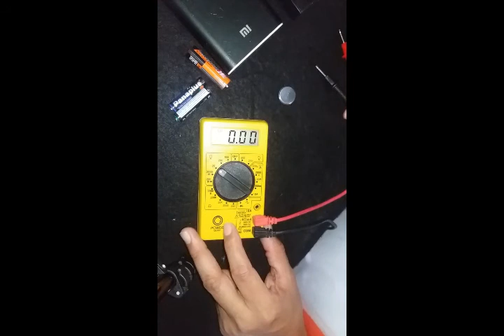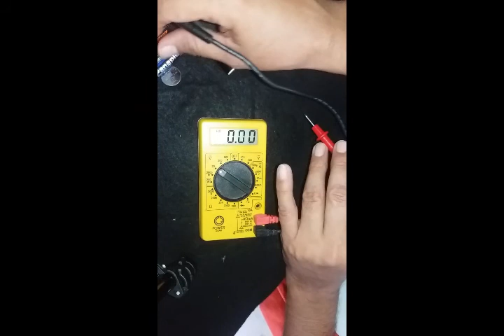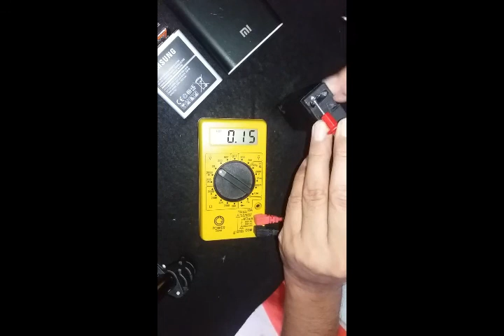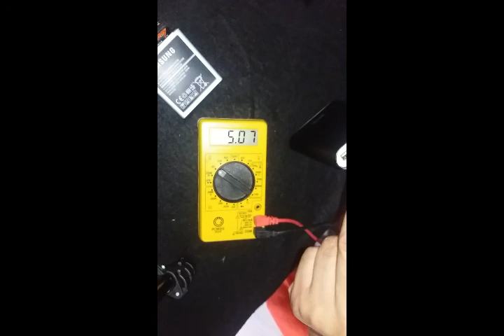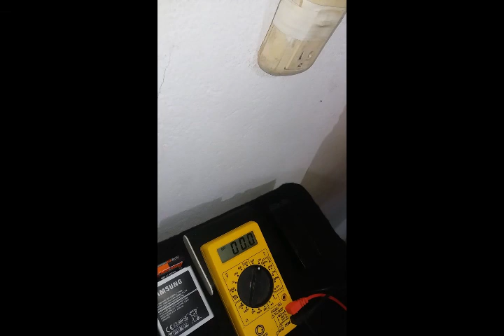Instrumento de Medición Eléctrica: Ejemplo de mediciones de voltaje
Multímetro, medición de voltajes de corriente alterna y continua..
Módulo de Soporte Técnico - 1ro y 2do Bachillerato perfil Informática